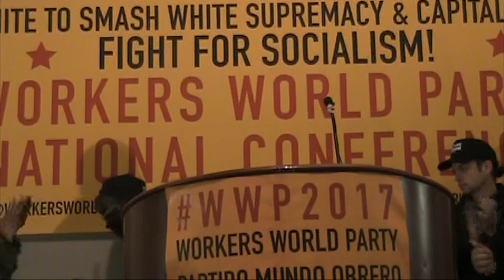Womyn's Liberation Needs Revolutionary Feminism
Here's Dani Boachie of the Chicago branch of Workers World Party.